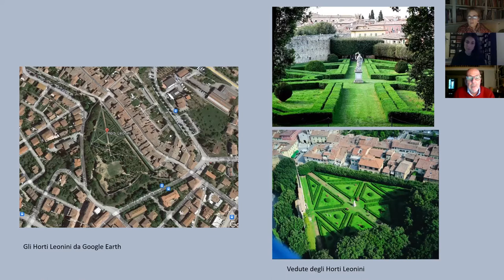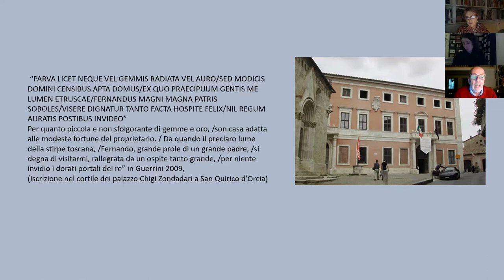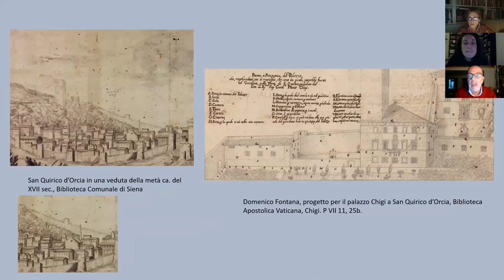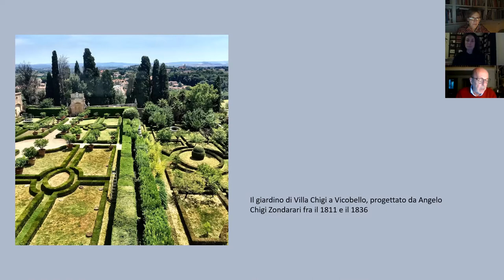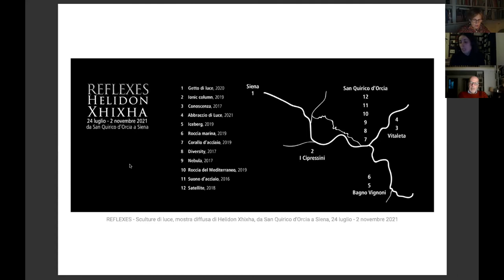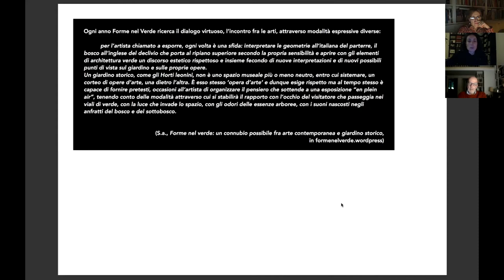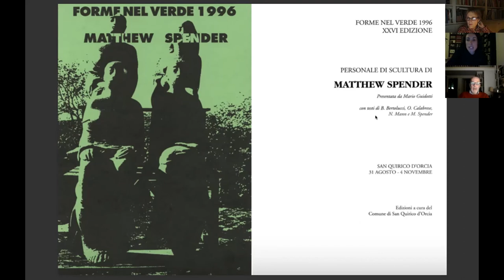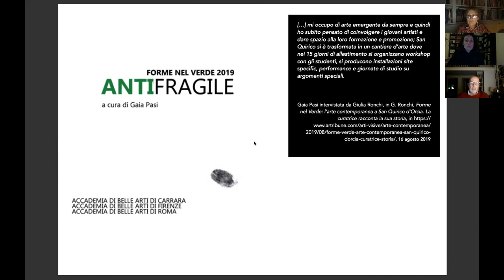A proposito degli Horti Leonini di San Quirico d’Orcia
Giorgio Galletti

Martina Marolda
Storica dell’arte